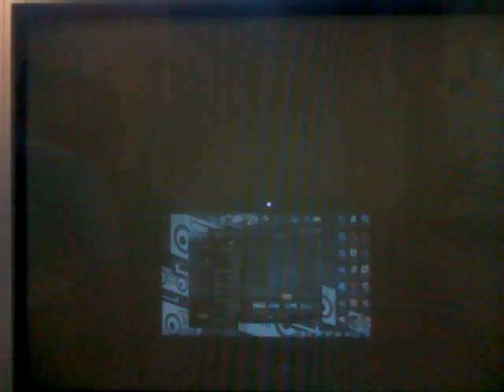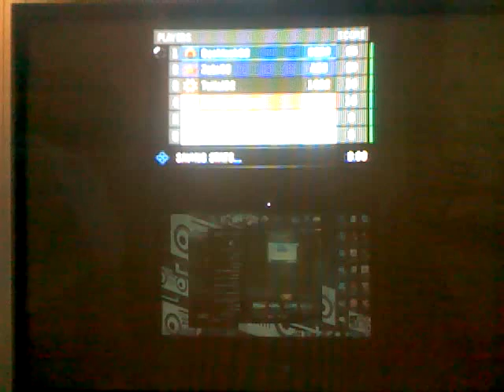Halo Reach, Rumble Pit Gladiator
The 3rd and last clip of the day for Halo Reach, Pulling out the win from pretty much nowhere lol. Still taking notes on tips and strategies for fine tuning. Hope you enjoy.